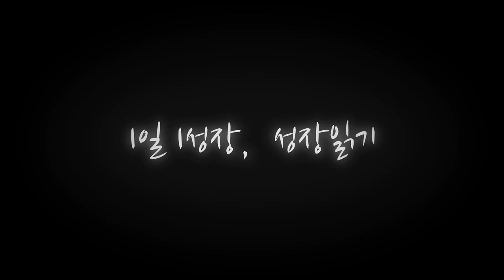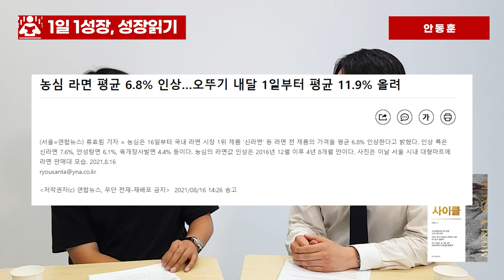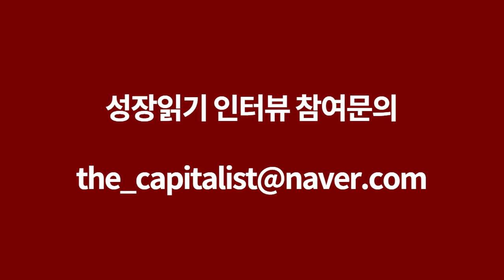돈을 풀면 경제가 살아나는 원리 그리고 다시 돈을 거두는 타이밍 I 안동훈 1부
📚 『주식 투자와 머니 사이클』 도서 구매 📚

고맙습니다.